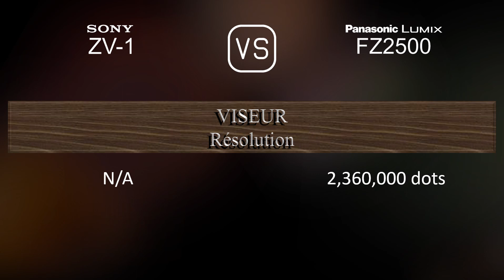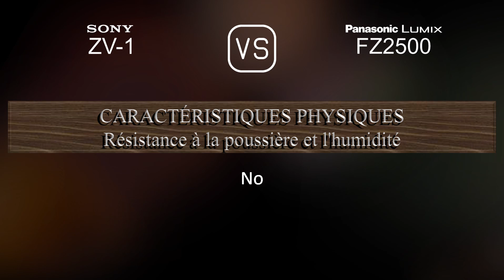Sony ZV-1 vs. Panasonic Lumix FZ2500: Une Comparaison de Caractéristiques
Cette vidéo fournit un aperçu des fonctionnalités du Sony ZV-1 et du Panasonic Lumix FZ2500 dans une comparaison de caractéristiques (comparison of specifications).

00:25 LANCEMENT
00:33 BOÎTIER
00:40 CAPTEUR D'IMAGE
01:01 IMAGE
01:16 OPTIQUE ET MISE AU POINT
01:55 ÉCRAN
02:13 VISEUR
02:27 FONCTIONNALITÉS PHOTOGRAPHIQUES
03:20 FONCTIONNALITÉS VIDÉOGRAPHIQUES
03:35 STOCKAGE
03:38 CONNECTIVITÉ
04:03 CARACTÉRISTIQUES PHYSIQUES
04:21 AUTRES CARACTÉRISTIQUES